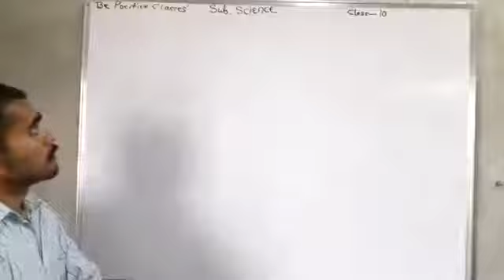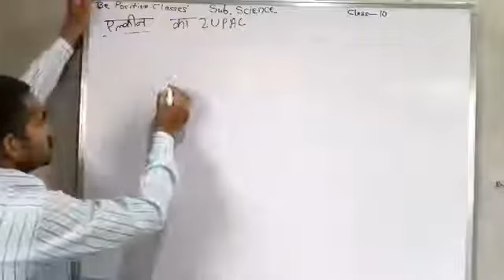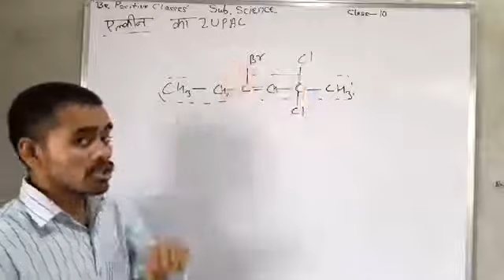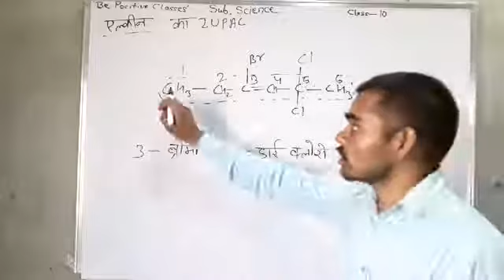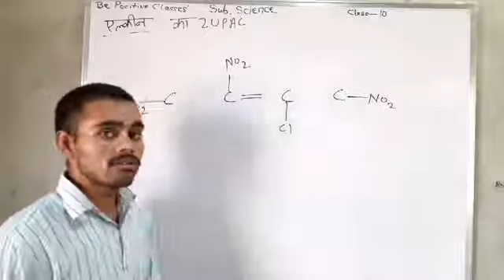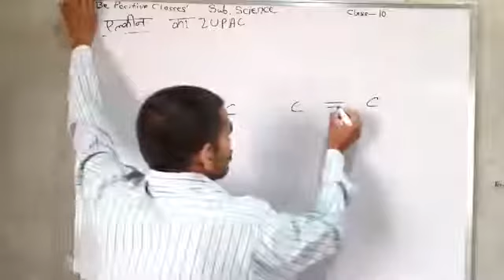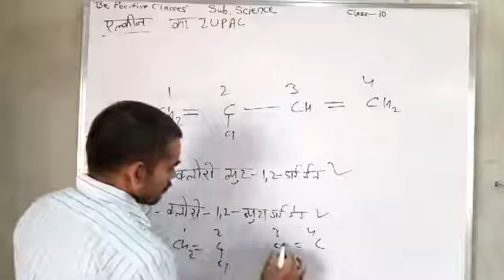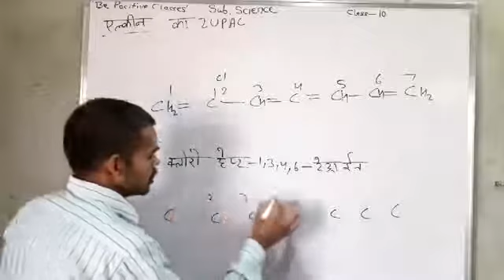Class~10//Science// कार्बन और उसके योगिक//Part~19...